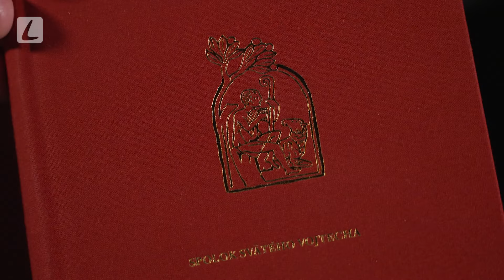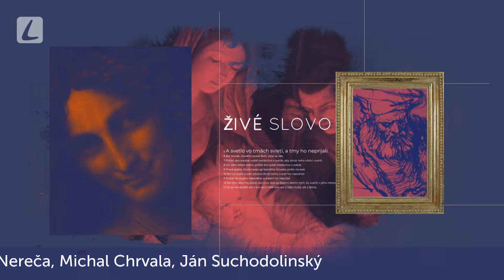ŽIVÉ OBRAZY 21 | DOBRÝ PASTIER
Ježiš ako dobrý pastier na obrazoch Jorge Cocco Santángela

Najstaršie zobrazenia Krista pokrývajú steny rímskych katakomb. Ježiš na nich nesie na pleciach baránka. Umenie, ktoré nám zanechali raní kresťania je ako okno do ich viery.  V priebehu rokov pribudli k freskám sochy, neskôr mozaiky, maľby aj vitráže. Symbol Krista ako dobrého pastiera sa stáva jedným z najznámejších. Živé obrazy predstavia zaujímavého argentínskeho maliara Jorge Cocco Santángela a jeho sakrokubizmus.

Podcasty